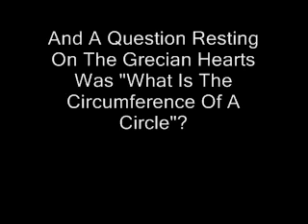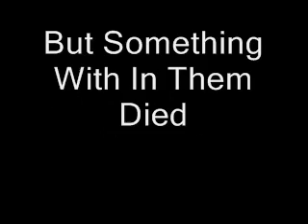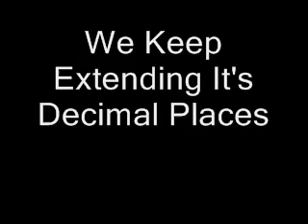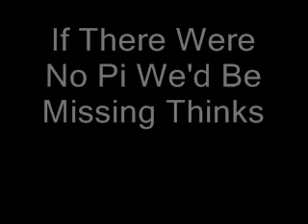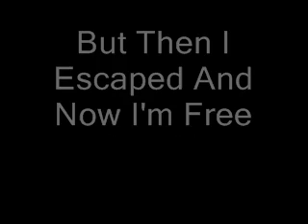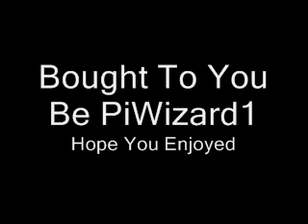Pi Song (Full Version With Lyrics)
Pi, Pi, Mathematical Pi, Full Version with Lyrics. Enjoy.